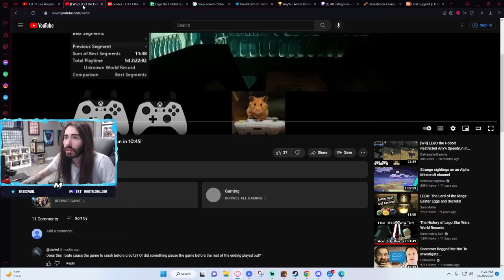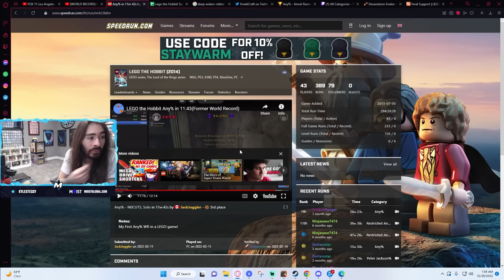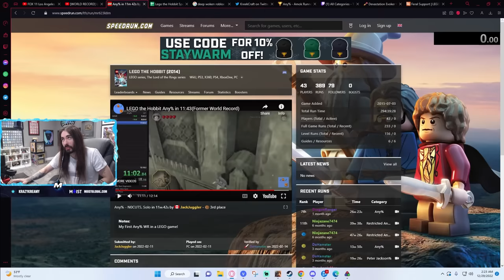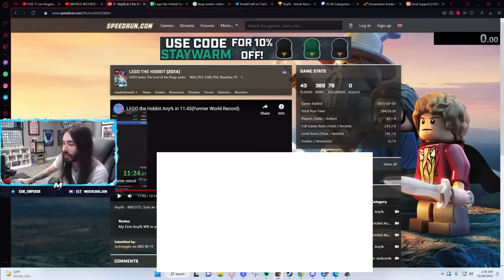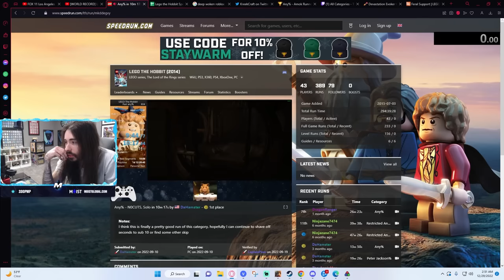Hardest Speedrun Ever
This is the greatest lego speedrun of All Time